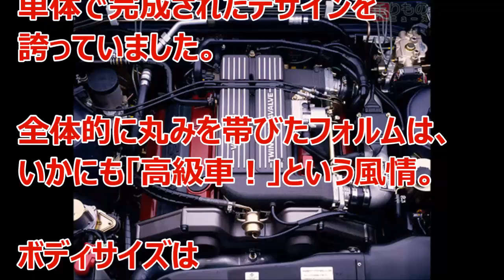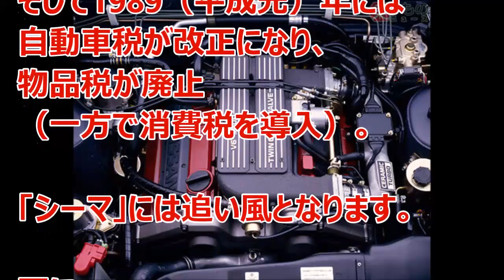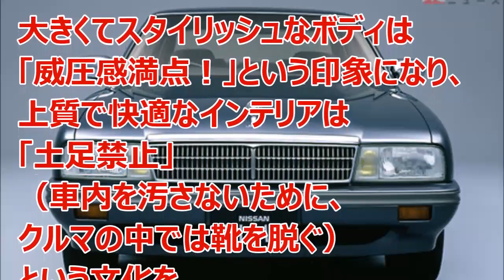日産シーマ初代!! なぜ「現象」と評されるほどヒットしたのか!?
1980～90年代、「クルマの持つイメージ」というのは、とても大切なものでした。趣味趣向だけではなく、思考や人格、心意気までも、「何、乗ってるの？」の質問ひとつで推し量られていた、いま思うとなかなか強引な時代でした・・・・

Y31,CIMA,Y31シーマ,NISSAN,CIMA,Y31,日産,シーマ,Y31,VIPカー,JDM,ハチマルヒーロー,80ヒーロー,高速有鉛,ノスヒロ,VIP,CAR